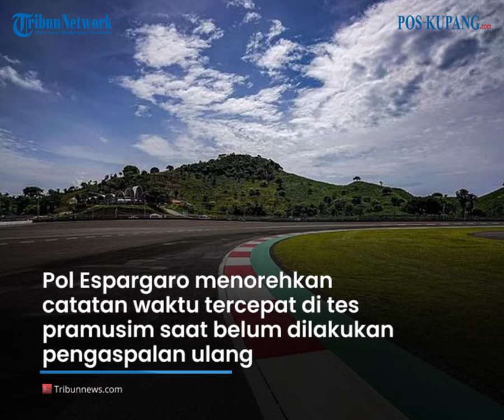Aspal Baru Mandalika Dan Mimpi Espargaro Juara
POS-KUPANG.COM - Pembalap Repsol Honda, Pol Espargaro jelas membidik podium utama di MotoGP Mandalika yang akan berlangsung. Namun kenyataannya, mimpi indah Pol Espargaro untuk naik podium juara bisa berantakan karena satu penyebab

Sumber Foto : @tribunnews.com